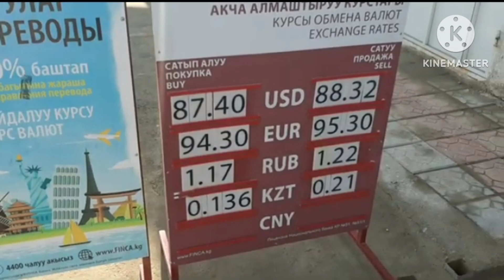Курс рубль СУЙУНЧУ🚀😱 кайра КОТОРУЛДУ🥳 БААРЫ КОРСУН